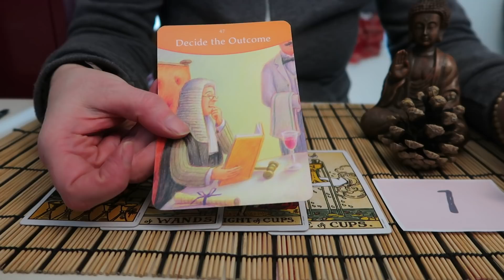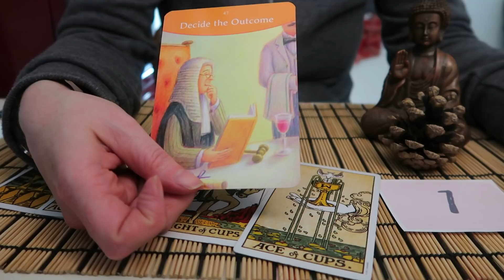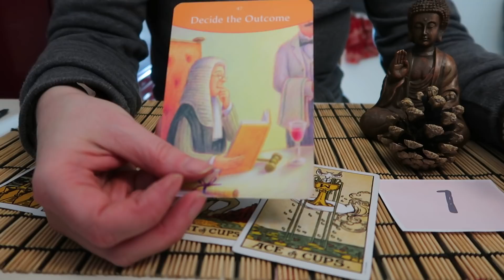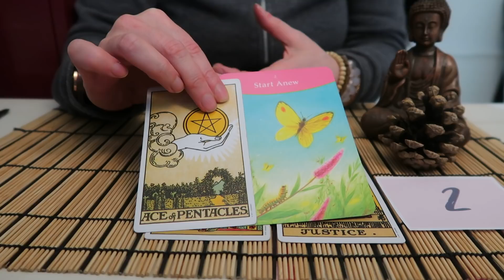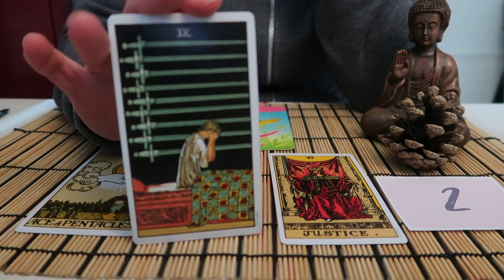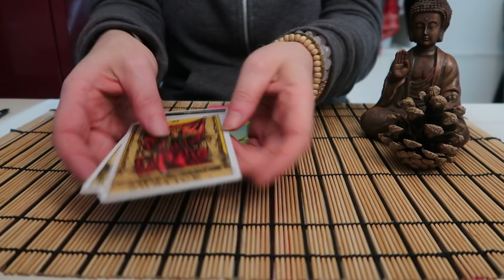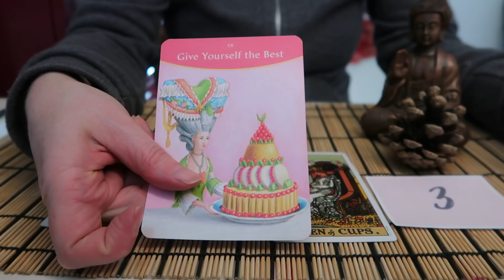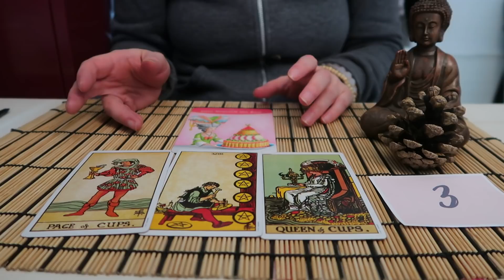Free online tarot - PICK A CARD ** What they're not telling you ** (Timeless)